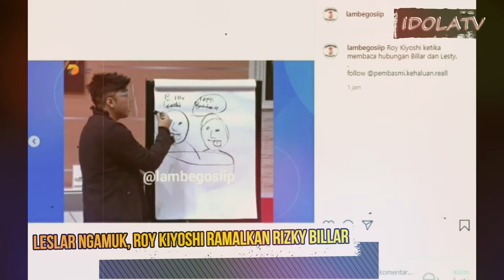LESLAR NGAMUK! Roy Kiyoshi Ramalkan Rizky Billar Tak Setia ke Lesti Kejora